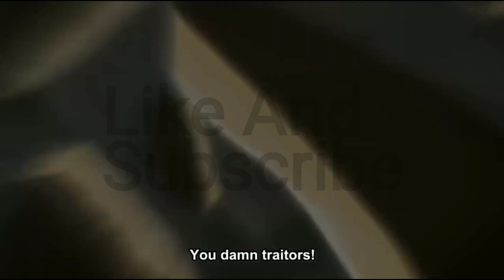One Of The Best Moment Of Attack On Titan